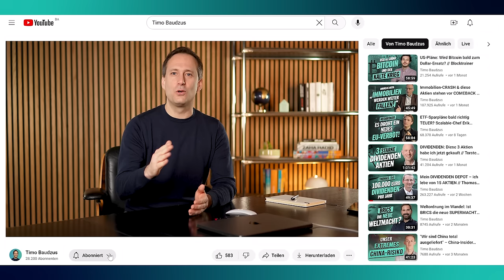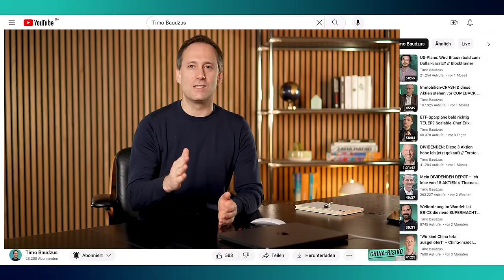Diese 5 China-Aktien sind dramatisch unterbewertet // Eric Nebe (China2Invest)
Eric Nebe lebt in Asien, die meiste Zeit davon in China. Er ist ein echter Insider, der seine Erkenntnisse über Politik, Wirtschaft und natürlich die Börse auf seinem YouTube-Kanal China2Invest teilt. In diesem Interview sprechen wir über 5 China-Aktien, die aktuell stark unterbewertet sind und heiße Kandidaten für einen Turnaround sind. Bis zu 100% Kurschance tut sich hier auf! Eric erläutert uns die Gründe dafür. Zudem hat Eric gute Argumente mitgebracht, warum die Krise auf dem Immobilienmarkt viel weniger schlimm ist, als wir gemeinhin denken! Viel Spaß mit meinem Gespräch mit Eric Nebe!

All materials used in this video are sourced from Envato Elements and are used under appropriate licenses.

Time Stamps:
00:00 Intro
1:51 Keine Immo-Krise in China?
3:00 1 Jahr in China
5:28 Was nervt Eric an China?
7:11 Keine Innovationen in China?
8:26 Immo-Krise oder alles unter Kontrolle?
10:03 Darum gibt es KEINE Immo-Krise
11:49 Unterdrückung der Medien?
12:50 Unterschied zur Finanzkrise
14:02 So investieren Anleger in China
15:48 Warum pumpt China kein Geld in den Markt?
18:09 Historische Zinssenkung?
20:18 Ist China das neue Japan?
23:11 Gründe für den Bärenmarkt
25:03 China-Aktien = Mega-Chance?
26:14 Netease - KI und Gaming
27:45 Gaming-Verbot???
28:50 50% Potenzial???
31:10 Trip.com - wieviel Potenzial?
33:20 Baidu – ein Verdoppler?
36:11 Was spricht für Alibaba?
38:10 Star-Investor kauft Alibaba
41:00 JD.com: "unfassbar günstig"?
42:40 Bei Enttäuschungen starker Abverkauf???
44:14 Fazit & Abschlussfrage